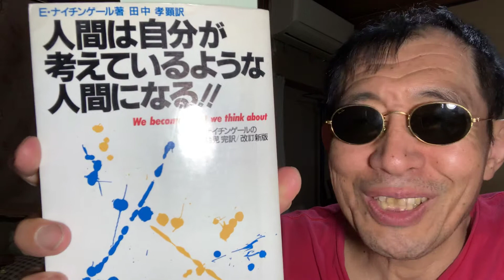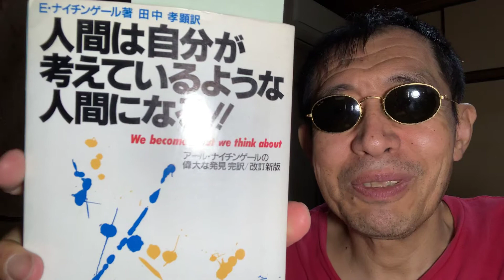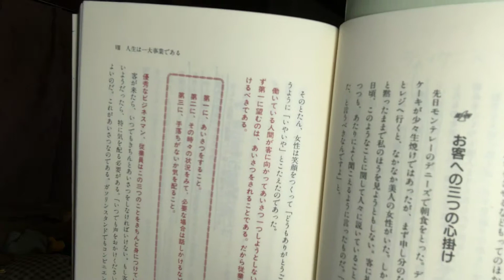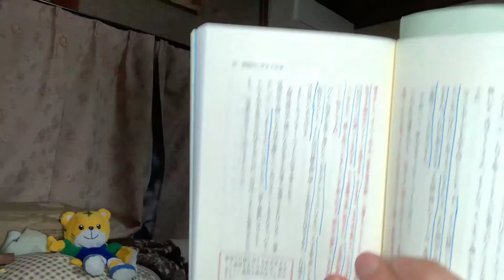そりゃそうだよねぇ、やっぱり。 人間は自分が考えているような人間になる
はい吉松です。ナイチンゲールの本です。ナイチンゲールといっても赤十字ではありません。男の方です。引き寄せ法則の元祖みたいなもんですよ。